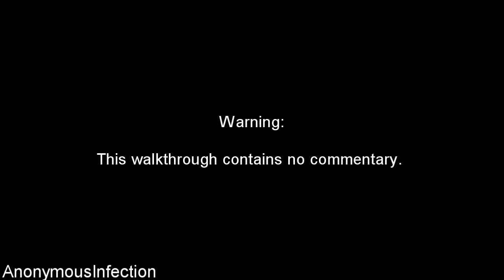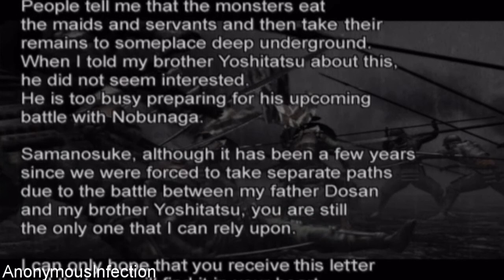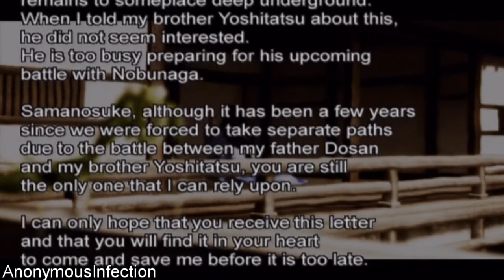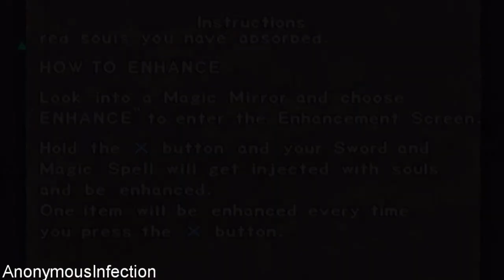Onimusha: Warlords Walkthrough - Part 1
Walkthrough of Onimusha: Warlords in High Definition on the PlayStation 2.

Systems: PlayStation 2, Xbox, Microsoft Windows

Developer: Capcom

Publisher: Capcom

Description:

As power-hungry warlords battle one another for control of feudal Japan, a young princess is kidnapped. Now, one lone swordsman, Samanosuke, boldly volunteers to rescue and avenge her. An entire legion of demon warriors stands between you and the princess, so you'll need all your weapons and magic to break through. The world of Onimusha: Warlords comes alive with waterfalls, wind effects, insects, and weather, but in order to triumph, you must stay focused on your mission.

Onimusha: Warlords, Capcom, Horror, Survival, Walkthrough, PlayStation 2, Genma Onimusha, Xbox, Battle of Okehazama, Japan, Sword, Katana, Samanosuke Akechi, Kaede, Princess Yuki, Nobunaga Oda, Tokichiro Kinoshita, Fortinbras, Oda Clan, War, Gauntlet, Thunder Orb, Fire Orb, Monsters, Magic Jewel, Herb,